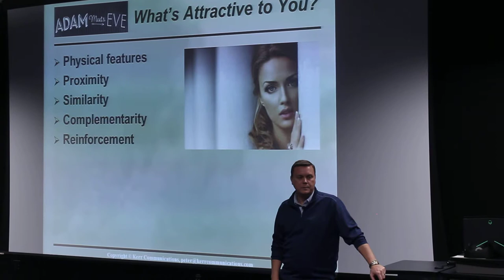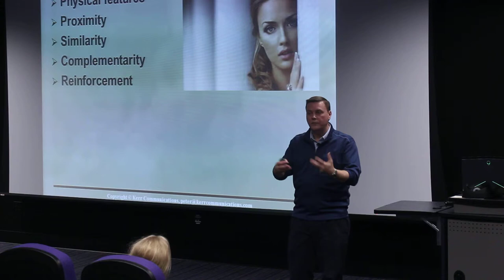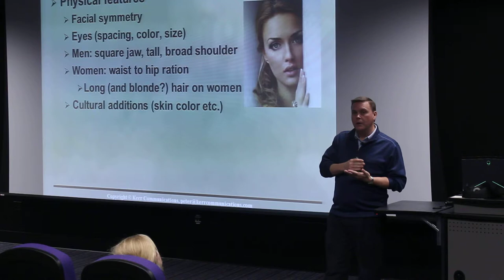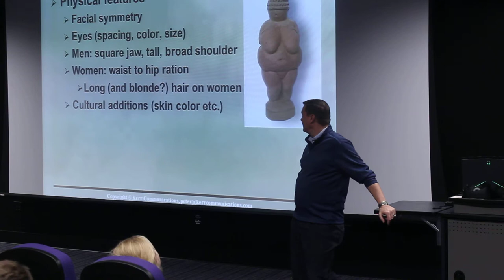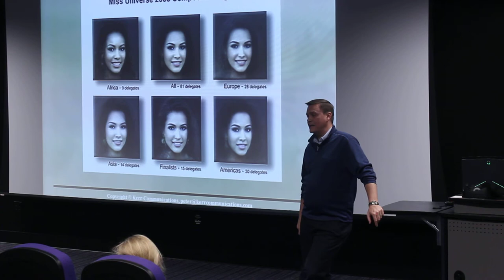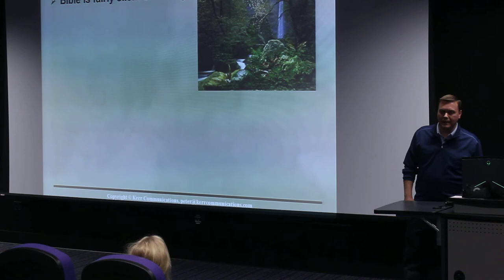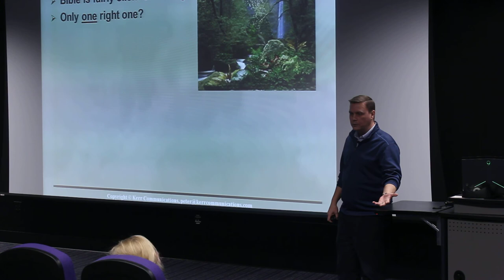Peter Kerr on Relationships: Adam Meets Eve Part 4 of 7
Peter Kerr--communications professor, author, and pastor--combines humor and wisdom as he explores the science and theology of relationships. To learn more, or to find out how to bring Peter to speak in your area,